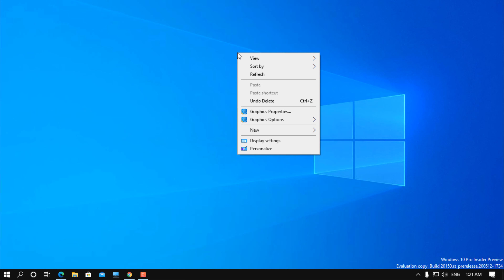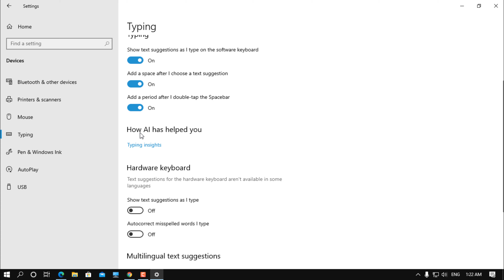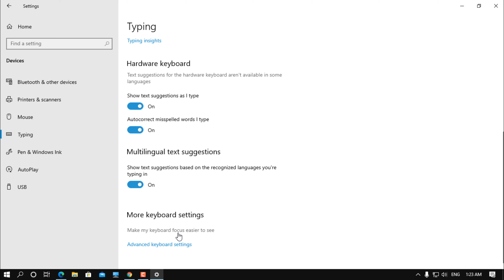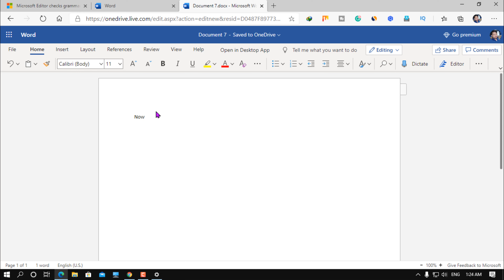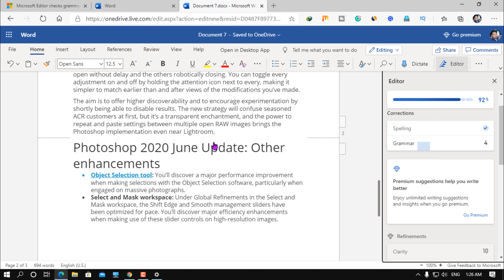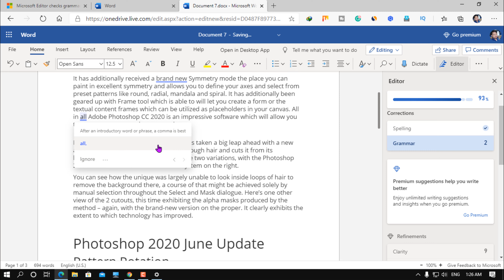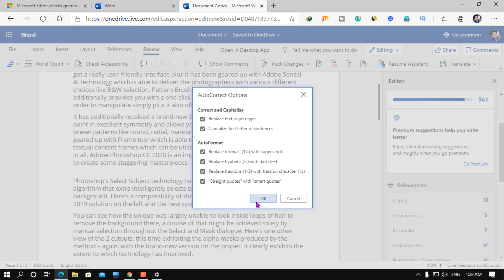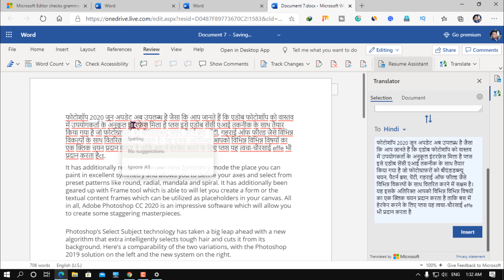Best setting in windows 10 for documents editing typing spelling | windows typing improvement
Hello, viewers if you like to know how to improve your typing on windows, you can follow me and watch this video, windows 10 give us a lot of function about typing improvements like spelling checker and other auto-correction feature was given already before, but now windows give you suggestions as to the word you try to typing.